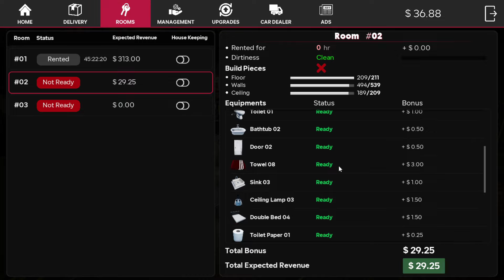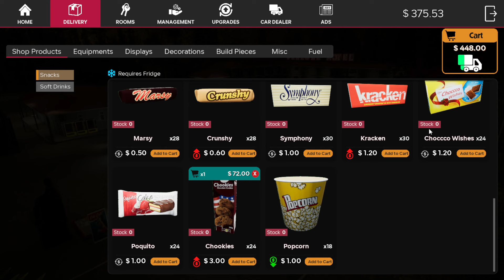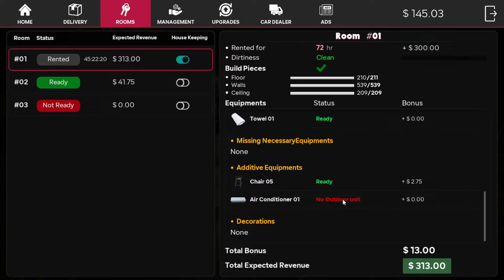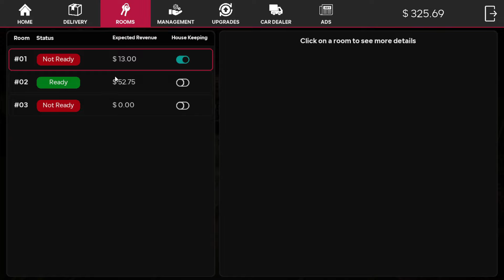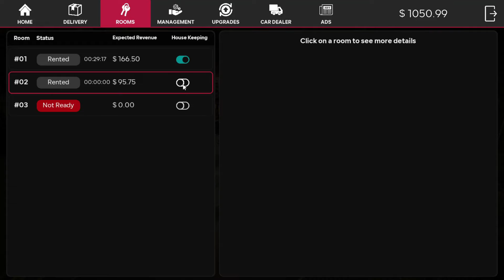OMG NEW LUXURY ROOM IN MY HOTEL! 🤑 [MOTEL MANAGER SIMULATOR] #02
OMG NEW LUXURY ROOM IN MY HOTEL! 🤑 MOTEL MANAGER SIMULATOR! #03

simulation gameplay
craft
clean
funny
adventure
ujjwal
techno gamerz
dattrax gaming
techno
motel manager simulator gameplay
motel manager simulator gameplay in hindi
motel manager simulator gameplay pc
motel manager simulator hindi
motel manager simulator part16
motel manager simulator techno gamerz
motel manager simulator 2024 android
$1 vs $1000000 hotel room!
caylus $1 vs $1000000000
$1 vs $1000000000 hotel room in gta 5!
100 days
100 days of
100 days in
$25000 vs $25000000
hotel renovator 100 days
100 days hotel renovator
100 days of hotel renovator
i spent 100 days of hotel renovator 2024!
simulation gameplay
driving
craft
repair
adventure
ujjwal
techno gamerz
dattrax gaming
techno
techno gamerz
teachno gamerz
gamerflick
indian gamer hotel
palworld first gameplay
palworld gameplay
gameplay palworld
palworld pc gameplay
palworld gameplay pc
new palworld gameplay
palworld boss gameplay
palworld full gameplay
gaming hindi commentary
motel manager simulator game
hotel manager simulator gameplay
motel manager simulator
adventure
ujjwal
techno gamerz
dattrax gaming
techno
auto sale life simulator
flynn gamerz motel manager simulator
100 days
100 days of
100 days in
$25000 vs $25000000
100 days hotel renovator
100 days of hotel renovator
real estate 101
caylus $1 store
i made a $1 store in gta 5!
i opened a $1 store in gta 5!
motel manager simulator
simulation gameplay

About : CG SINGLE is a YouTube Channel, where you will find gaming videos in Hindi, I hope this video was Useful and you liked it, if you did press the thumbs up button.